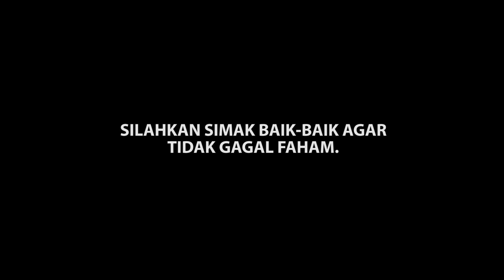Kenapa Ujian Demi Ujian Menimpa Indonesia Secara Bertubi-tubi? - Ustadz Bobby Herwibowo.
Terimakasih.